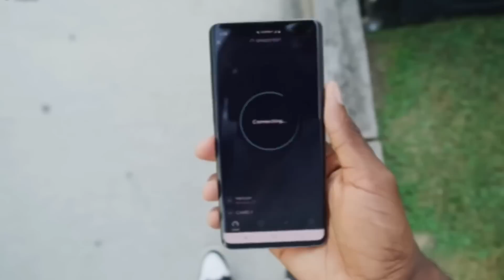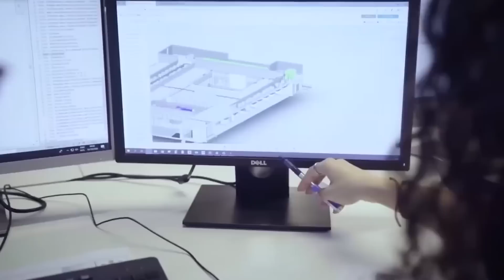Top 10 the Most Luxurious Future Mega City in Saudi Arabia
Are you ready to discover the future of luxury living? In this video, we present to you the top 10 most luxurious future mega cities in Saudi Arabia. Get ready to be amazed by the innovative architectural designs, state-of-the-art facilities, and unparalleled extravagance that these cities have to offer. From breathtaking skyscrapers to pristine waterfront developments, each city promises a unique blend of opulence and modernity. Join us as we take you on an exclusive tour of these upcoming marvels that will redefine the concept of luxury living. Don't miss out on this glimpse into the future of Saudi Arabia's most extravagant urban landscapes! .